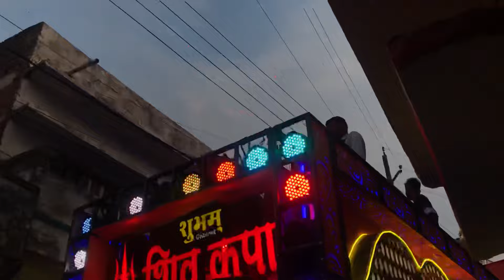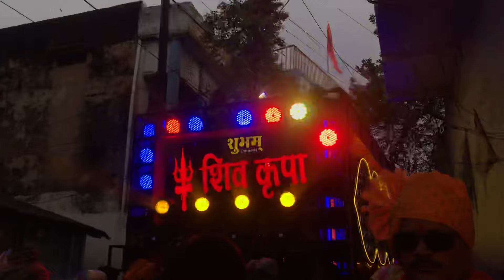🚩Shankar Shiv Bhola |शंकर शिव भोला उमापति महादेव | Shiv kripa dhumal mungeli |New Dhumal Videos